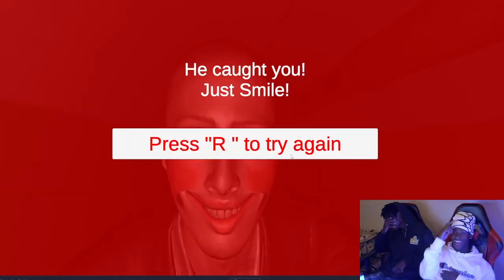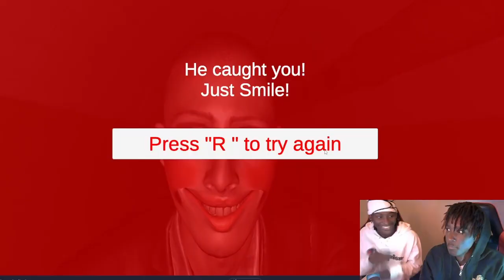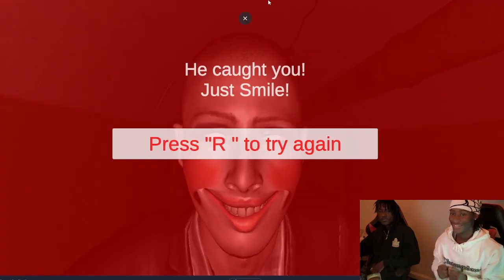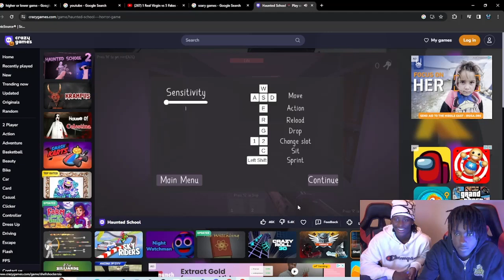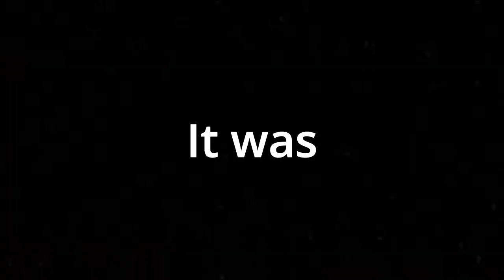Swarley Plays SCARY GAMES (not really)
Today i am joined by my friend CJ as we play some broken scary games